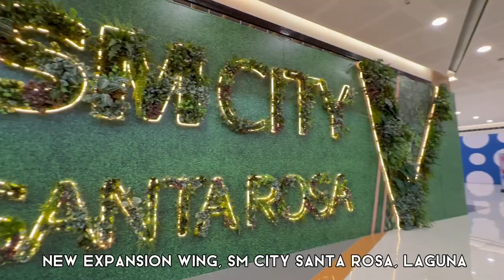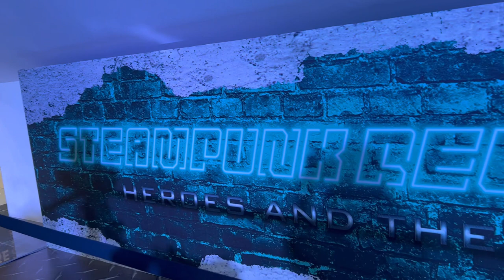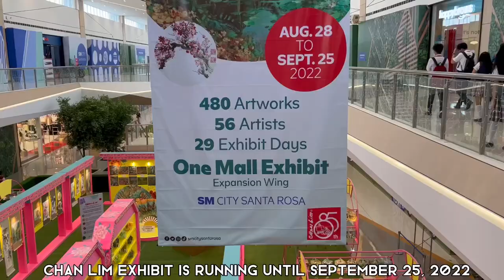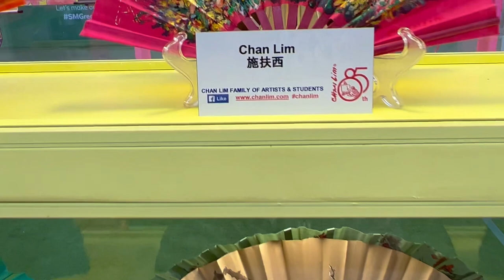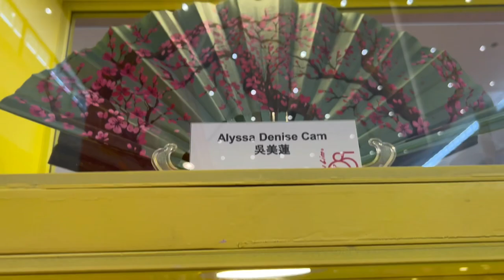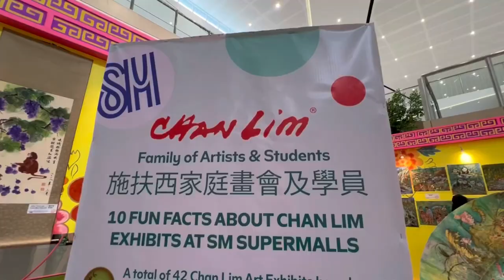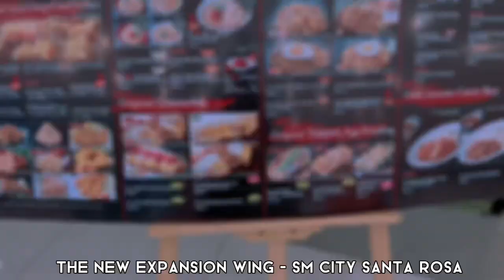SM CITY SANTA ROSA I NEW EXPANSION WING I 42nd CHAN LIM ART EXHIBIT I BIYAHE NI DONA